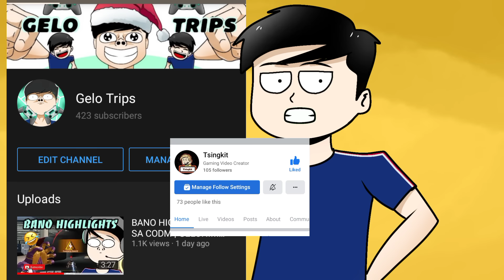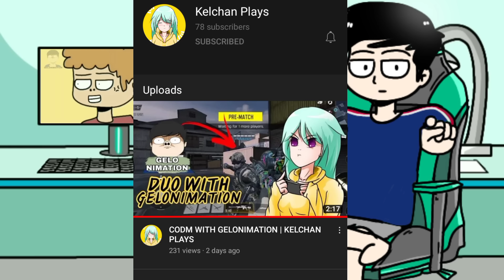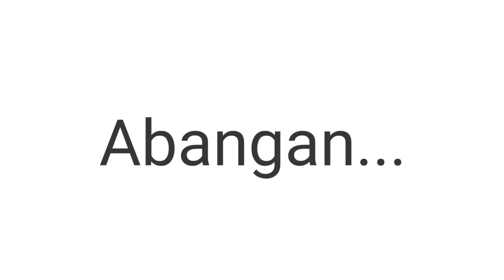URI NG GAMER | Pinoy Animation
URI NG MGA GAMER
Pinoy Animation